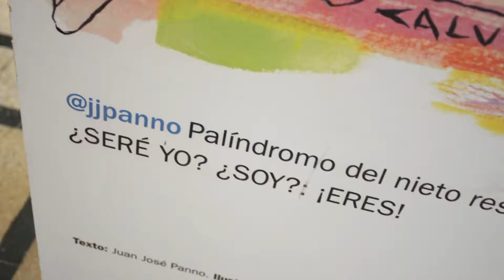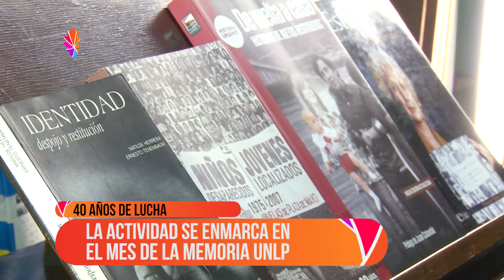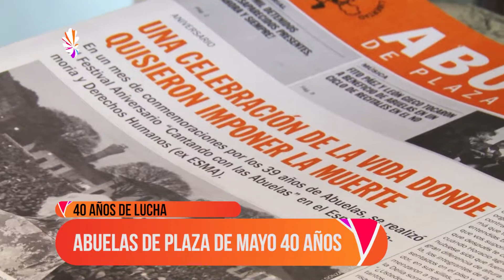Noticias UNLP - Estela de Carlotto en la Biblioteca Pública